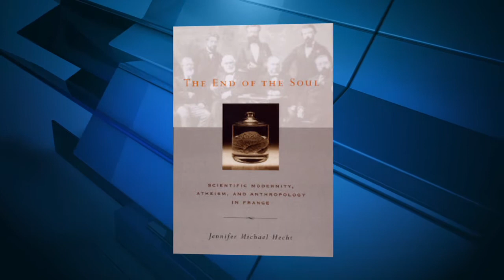Jennifer Michael Hecht speaks at SHSny Freethought Day 12Oct14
Jennifer Michael Hecht is a poet, philosopher, historian and commentator. She is the author of the bestseller Doubt: A History, a history of religious and philosophical doubt all over the world, throughout history. Her new book is Stay: A History of Suicide and the Philosophies Against It, out from Yale University Press. Her The Happiness Myth brings a historical eye to modern wisdom about how to lead a good life.  Hecht’s The End of the Soul: Scientific Modernity, Atheism, and Anthropology won Phi Beta Kappa’s 2004 Ralph Waldo Emerson Award “For scholarly studies that contribute significantly to interpretations of the intellectual and cultural condition of humanity.”
Hecht has been featured on many radio programs, including On Being with Krista Tippet, Leonard Lopate Show, the BBC, Speaking of Faith, Talk of the Nation, and Brian Lehrer. In 2010 Hecht served as one of the five nonfiction judges for the National Book Award. She is a member of the New York Institute for the Humanities. She has appeared on Hardball on MSNBC, the Discovery Channel, and The Morning Show.